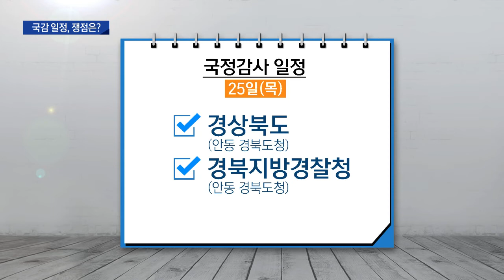[대구MBC뉴스] 국정감사 시작..대구.경북 쟁점은?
내용: 국정감사 시작..대구.경북 쟁점은? - 한태연 기자